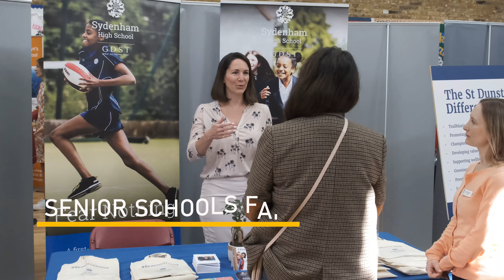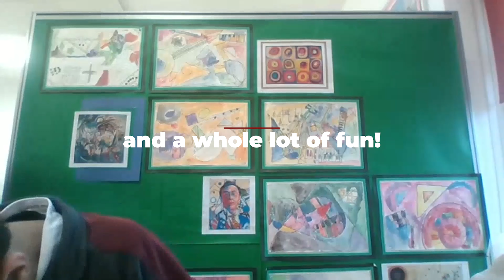Oakfield Prep Highlights 2022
Watch and enjoy just a few of the highlights from another amazing 12 months at Oakfield Prep School!